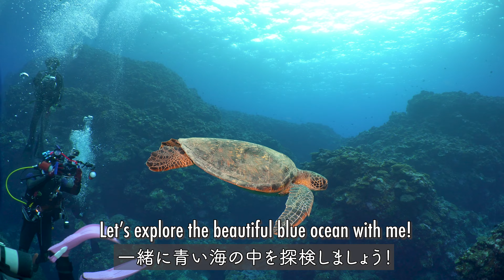I'm Aoumi Honuka 旅するウミガメの蒼海ホヌカです。【CM】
Welcome to the Tour movies of Honuka Tours!
ホヌカツアーズのツアー動画へようこそ。